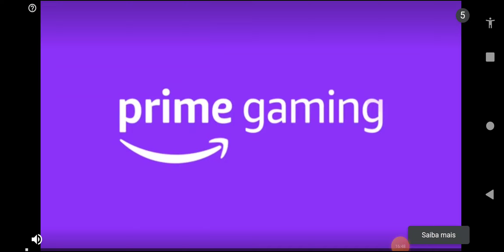DESAFIO NO STUMBLE GUYS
qual vídeo devo fazer obby roblox stumble guys desafio p2 ou brawl start